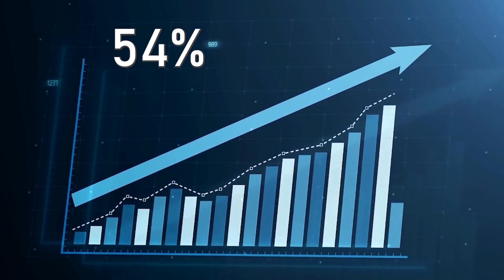Միջուկային ֆիզիկոսն ու տուրիզմի մասնագետը թվային աշխարհում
Приглашаю на первое образовательное мероприятие в рамках моего нового проекта "Semestra" ⬇️

💰Мастерство продаж: Бесплатный вебинар по построению успешной карьеры и бизнеса

Սա Patreon-ն է։ Այստեղ դուք կարող եք գրանցվել ամսական վճարում կատաերլու համար, որպեսզի օգնեք մեզ ստեղծել մեր թիմը: Հիմա ալիքը զարգացնելու միակ հնարավորությունը սա է։ Պարզապես տրամադրեք միայն այնքան գումար, որը դուք չեք էլ նկատի և կտեսնեք, թե ինչեր կարող եք անել անգամ նվազագույն ներդրումներով։

Միասին մենք կստեղծենք ազգային ուղղվածություն ունեցող անկախ լրատվամիջոց, որը կարող է դիմակայել ժամանակակից բոլոր մարտահրավերներին:

Շատ շնորհակալություն բոլոր նրանց, ովքեր աջակցում են ալիքին լայքերով, մեկնաբանություններով, նվիրատվություններով կամ վերահրապարակելով: Շնորհակալ ենք բոլորին, ովքեր սատարում են ու հավատում, որ մեր ալիքն ապագա ունի։ Խոստանում եմ ավելի շատ աշխատել, բարելավել աշխատանքիս որակը, անել առավելագույնը: Դուք ինձ ոգեշնչում եք, ես ձեզ սիրում եմ:

Tinkoff քարտի համարը՝ 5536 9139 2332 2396

Եթե տեսանյութի հայերենով հատվածները չեք հասկանում, մենք հատուկ ձեզ համար բացել ենք Թումանյան.Օնլայն առցանց դպրոցը, որտեղ 3 ամսում կարող եք սովորել կարդալ և գրել, հասկանալ հայերեն խոսքը։ Փորձնական դասին կարող եք գրանցվել ընդամենը 59 ռուբլով հետևյալ հղումով՝